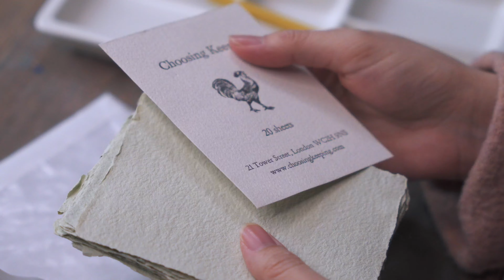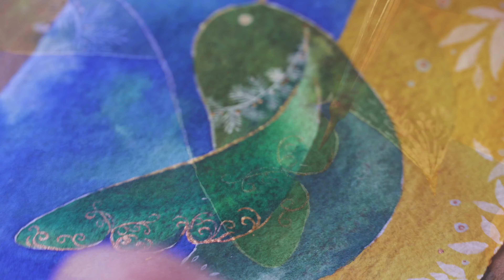Peace for Ukraine/ watercolor on Choosing keeping handmade paper/ NO WAR/ 우크라이나의 평화를!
황금빛 들판과 파란하늘을 상징하는 우크라이나 국기는 참 맑고 평화롭게 보여요.
하루빨리 그 곳에 다시 평화가 찾아오기를 간절히 기도합니다.

✨ Supplies

* Paper
Handmade paper _ Choosingkeeping store

* Paint
Daniel Smith Extra Fine Watercolors
Holbein acryla gouache _

* Brush
Silver Brush _